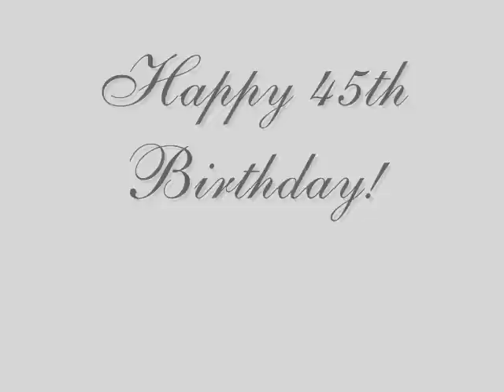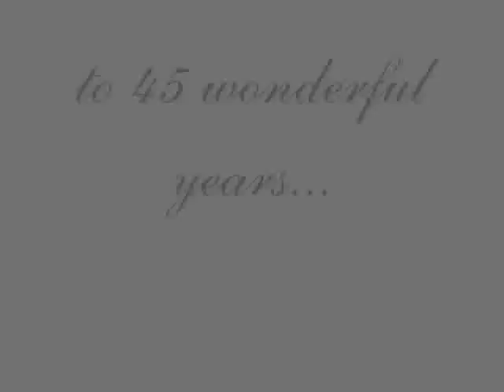My Dad's 45th Birthday Slideshow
Happy 45th Birthday to my daddy! I Love You!!!

this slideshow was made for my daddy, made by yours truly! :)